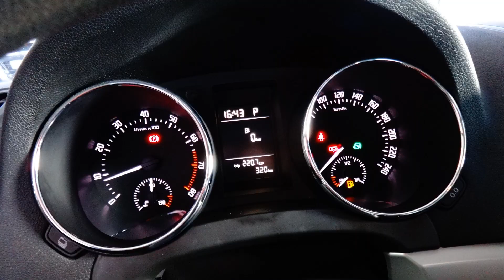Подарок жене !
Мой скромный подарок.